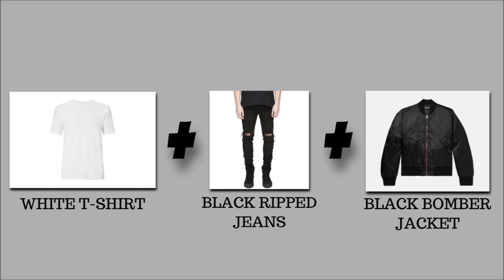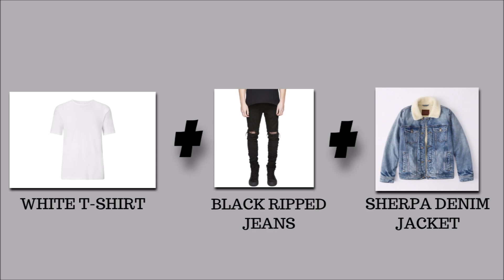5 White T-Shirt Outfits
Join this Gelo Life!!!